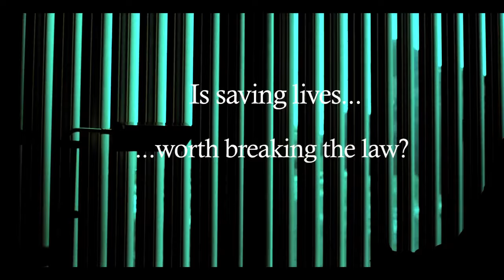Hush Trailer HD